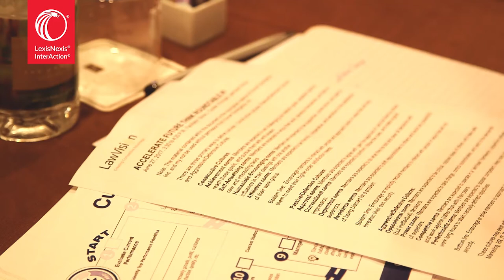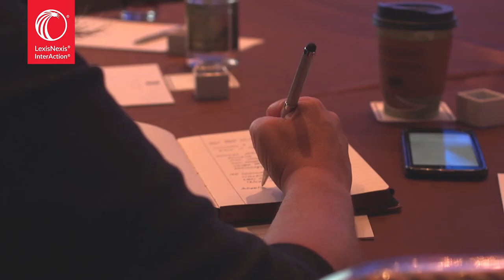2017 InterAction Accelerate Business Development Summit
The InterAction Accelerate Business Development Summit brings together legal marketing and business development leaders from across the country for two days of educational sessions, panel discussions, roundtables, workshops, and networking. The intimate nature of Accelerate allows for interactive sessions, meaningful networking sessions, and strategic conversations not often found at other industry conferences.